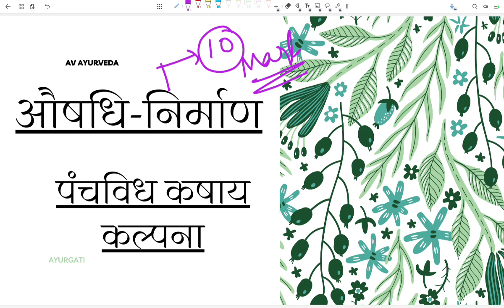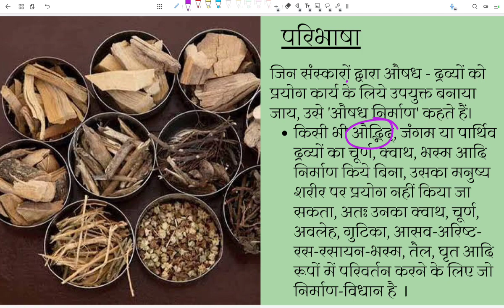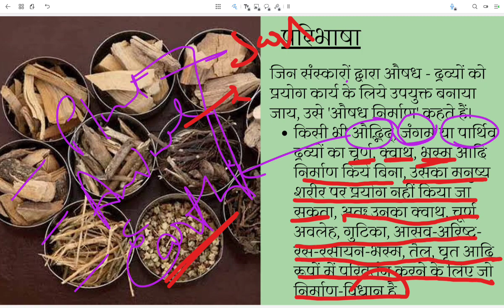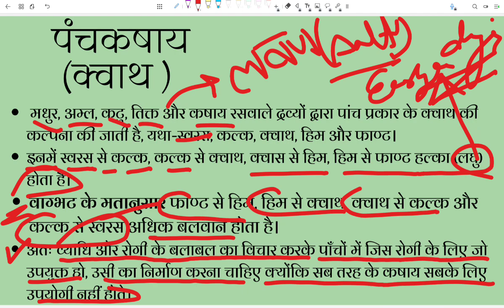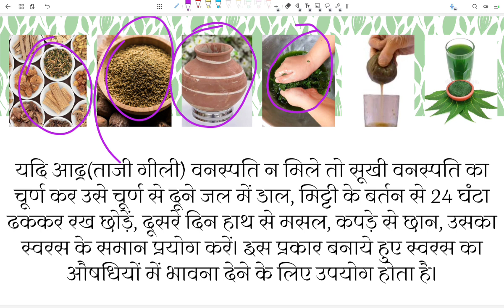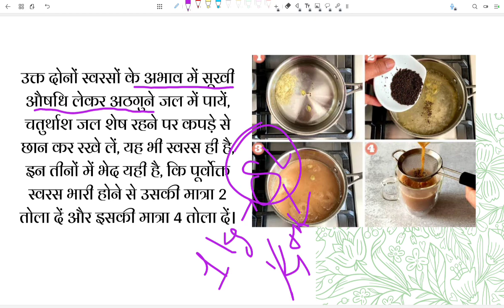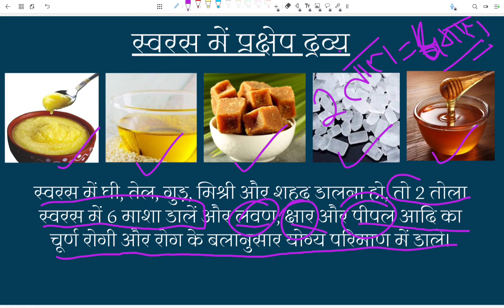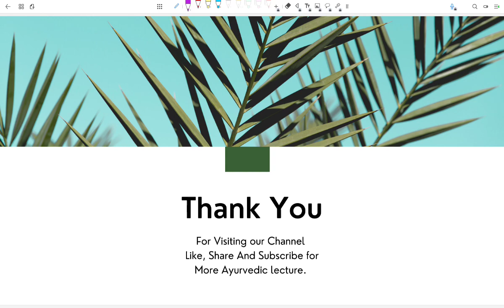Panchavidha Kashaya Kalpana (पंचविध कषाय कल्पना)Swarasa Nirmana - BAMS 2th year |Bhashajya Kalpana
औषधि-निर्माण (Bhashajya Kalpana)
Panchavidha Kashaya Kalpana
(Swarasa Nirmana)
जिन संस्कारों द्वारा औषध - द्रव्यों को प्रयोग कार्य के लिये उपयुक्त बनाया जाय, उसे 'औषध निर्माण' कहते हैं।
किसी भी औद्भिद्, जंगम या पार्थिव द्रव्यों का चूर्ण, क्वाथ, भस्म आदि निर्माण किये बिना, उसका मनुष्य शरीर पर प्रयोग नहीं किया जा सकता, अतः उनका क्वाथ, चूर्ण, अवलेह, गुटिका, आसव-अरिष्ट-रस-रसायन-भस्म, तैल, घृत आदि रूपों में परिवर्तन करने के लिए जो निर्माण-विधान है  I